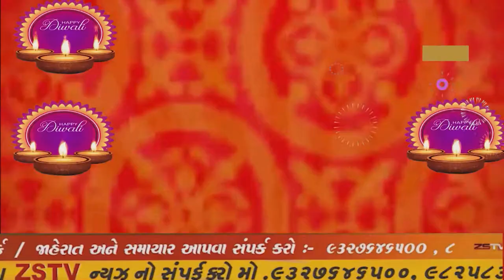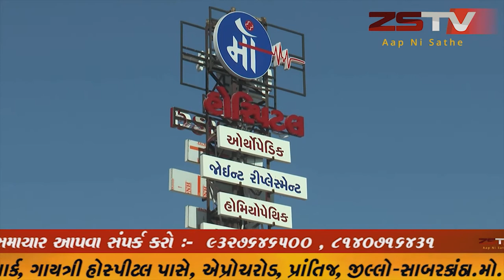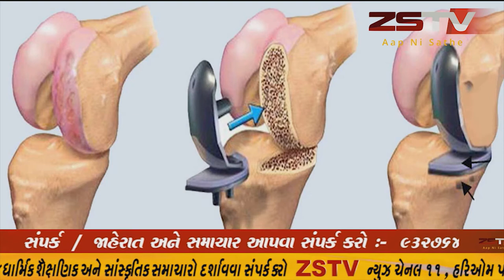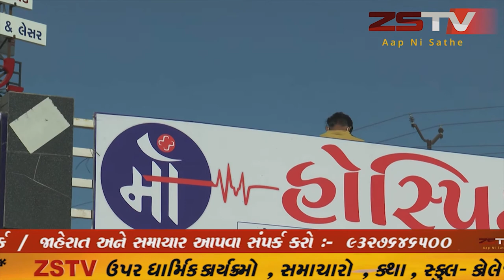અરવલ્લીમાં રેલ્લાવાડા ગામે 221 મી જલારામ જયંતી ની સાદગીથી ઉજવણી કરવામાં આવી